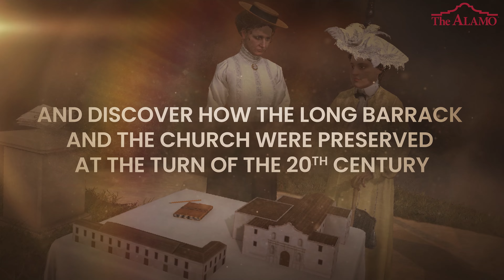Go Inside "Surrounded! The Alamo Augmented Experience"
Now open! Surrounded! The Alamo Augmented Experience, presented by Frost, The Official Bank of the Alamo, is open daily.

Through the use of a handheld tablet, you can travel through time and engage with the history of the Alamo through six experiential portals.

-Meet early Native Americans and Spanish friars in the 18th century
-Experience the first hospital with the Alamo Company in 1813
-Prepare for combat the night before the Battle of the Alamo in 1836
-Witness the first confrontation of the Civil War
-Shop in one of the biggest general stores in Texas in 1880
-Discover how the Long Barrack and the Alamo Church were preserved at the turn of the 20th century

This experience includes interactive characters, immersive clips, and 360-degree animations that bring the history of the Alamo to life like you’ve never seen it before.